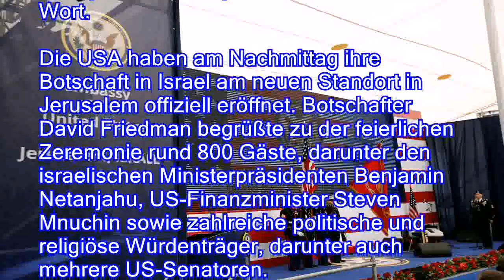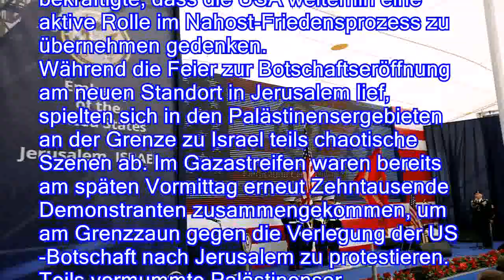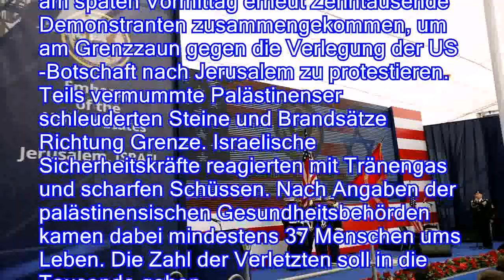Video-Botschaft von Donald Trump: USA eröffnen Botschaft in Jerusalem - n-tvde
Video-Botschaft von Donald Trump: USA eröffnen Botschaft in Jerusalem - n-tv.de
Der Schritt ist getan: Im Beisein der Präsidententochter Ivanka Trump und ihres Mannes Jared Kushner weiht der US-Botschafter in Israel, David Friedman, das neue Botschaftsgebäude in Jerusalem ein. Trump meldet sich per Video-Botschaft zu Wort.

Die USA haben am Nachmittag ihre Botschaft in Israel am neuen Standort in Jerusalem offiziell eröffnet. Botschafter David Friedman begrüßte zu der feierlichen Zeremonie rund 800 Gäste, darunter den israelischen Ministerpräsidenten Benjamin Netanjahu, US-Finanzminister Steven Mnuchin sowie zahlreiche politische und religiöse Würdenträger, darunter auch mehrere US-Senatoren.
 US-Präsident Donald Trump hatte die Verlegung der Vertretung in Israel von Tel Aviv nach Jerusalem beschlossen. Als Vertreter der US-Regierung nahmen die Tochter und der Schwiegersohn Trumps, Ivanka Trump und ihr Mann J